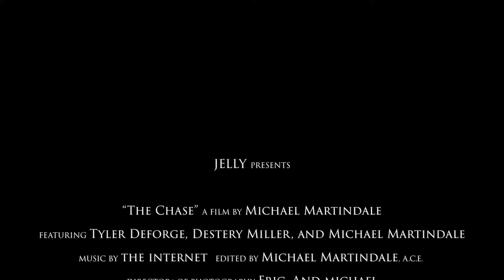The Chase- Tyler, Michael, Eric, Brady, and Silas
For this project, DMA students were given short screenplays and tasked to make the story into a film production. Each member of the team took on film crew roles in front of or behind the camera, and each team put their own spin on the storyline with unique approaches in production and post-production!
Check out all versions of the 3 films in this playlist- "The Chase," "The Hacker," and "The Keys of Destiny!"